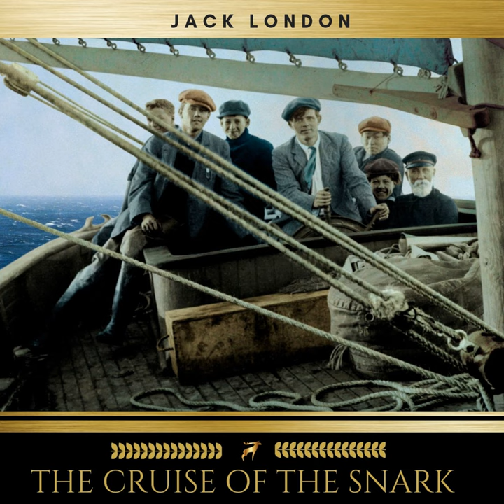Chapter 1 - The Cruise of the Snark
Chapter 1 - The Cruise of the Snark · Jack London

The Cruise of the Snark

Artist: Jack London
Narrator: Josh Smith
Narrator: Frank Phillips
Lyricist: Jack London